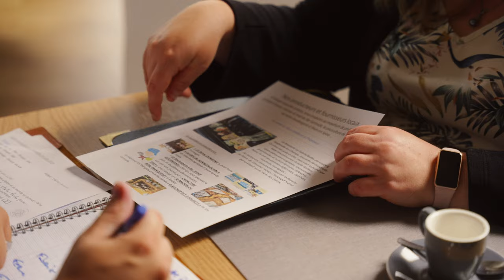Cerfrance Seine Normandie - Film institutionnel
Cerfrance Seine Normandie, acteur référent du conseil et de l'expertise comptable auprès des entrepreneurs.

Implanté sur l’axe Seine Normandie, notre entreprise, fondée sur un modèle associatif, nous permet de vous accompagner chaque jour dans le pilotage de votre performance globale : économique, sociale et environnementale.

Vous, nos clients-adhérents, êtes au cœur de notre mission. Nous nous engageons à être à vos côtés face aux nombreux défis que vous devez relever. Notre présence physique et digitale nous permet de construire un lien de confiance afin de vous offrir un accompagnement personnalisé. Nous vous proposons des outils modernes pour simplifier votre gestion quotidienne. Nous sommes présents à chaque étape de votre projet, avec un seul objectif : vous faire dépasser les vôtres.

Audace, indépendance, partage, développement et confiance - ces valeurs guident chacune de nos actions et décisions depuis près de soixante-dix ans. Toujours en mouvement, nous remettons sans cesse en question nos acquis : tournés vers l’innovation, nous nous engageons dans la formation de nos collaborateurs et de nos clients-adhérents, vous permettant de vous concentrer sur ce que vous aimez vraiment.

Cerfrance Seine Normandie
Construisons ensemble un avenir durable.